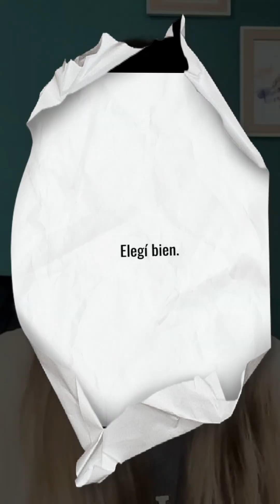¿Prepaga, Privado o Plataforma? ¿Qué me conviene?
Si querés agendar un turno o saber más escribinos por whatsapp, a través del siguiente link: